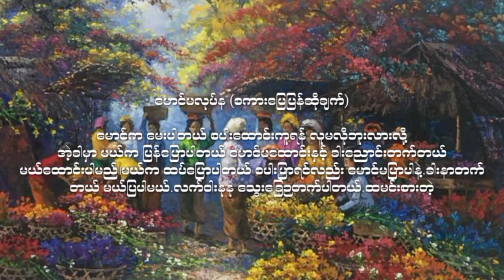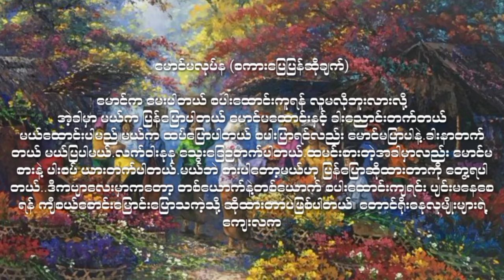"မောင်မလုပ်န" ကဗျာ Grade-9(New) Section2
Grade-9(New) Section2 ကျောင်းသား၊ကျောင်းသူများ စုပေါင်းပြုလုပ်ထားသော "မောင်မလုပ်န" ကဗျာလေးပါ။

အားပေးကြပါဦး